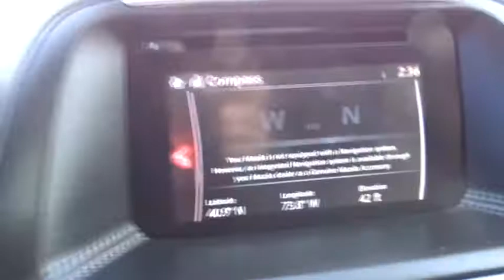2016 Mazda CX-5 Westchester, The Bronx, White Plains, Port Chester, Yonkers, NY MU3576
Sonic Silver Metallic U 2016 Mazda CX-5 available in Westchester, New York at Mazda New Rochelle. Servicing the Bronx, White Plains, Port Chester, Yonkers, NY area.

** MAZDA CERTIFIED ** CLEAN CARFAX ** ONE OWNER VEHICLE ** AWD ** LEATHER ** HEATED SEATS ** BLUETOOTH ** MOON ROOF ** BLIND SPOT DETECTION ** BOSE PREMIUM SOUND SYSTEM ** COLOR TOUCH SCREEN ** SIRIUS XM READY ** BLUETOOTH ** REAR PARKING CAMERA ** 19 ALLOY WHEELS ** FOG LIGHTS ** REAR CROSS TRAFFIC ALERT ** POWER DRIVERS SEAT ** IPHONE/ANDROID COMPATIBLE ** RAIN SENSING WIPERS ** AUTOMATIC HEADLIGHTS ** KEYLESS ENTRY SYSTEM ** PUSH BUTTON START ** FULLY SERVICED BY OUR TECHNICIANS ** br br** WE DO NOT HAVE ANY HIDDEN FEES OR ADDITIONAL CHARGES ASSOCIATED WITH OUR INTERNET SPECIALS ** WHAT YOU SEE IS WHAT YOU GET ** br br** Mazda of New Rochelle is part of one of the largest auto dealer groups in the region. We can provide you with all the financing and servicing options you need ** br br brbr** We have access to hundreds more used cars, so if you're not sure this is what you're looking for, give us a call today and we will work to make your vehicle research process as easy as possible ** br br** This vehicle may be subject to an open safety recall. for current information on open recalls affecting this vehicle ** br br brbr** INTERNET SPECIAL PRICE REFLECTS A DISCOUNT FOR TAKING SAME DAY DELIVERY.CUSTOMER MUST TAKE SAME DAY DELIVERY, NOT RESPONSIBLE FOR TYPOS &/OR DIFFERENCES ON OTHER WEB SITES **